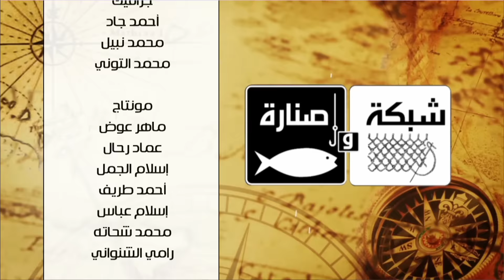كاليماري محشي أرز و جمبري - سلطة زبادي بالجزر و الثوم | شبكة و صنارة حلقة كاملة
طريقة عمل كاليماري محشي أرز و جمبري - سلطة زبادي بالجزر و الثوم مع هشام السيد في شبكة وصنارة
 الوصفات الكاملة